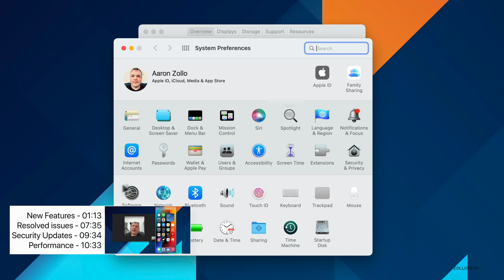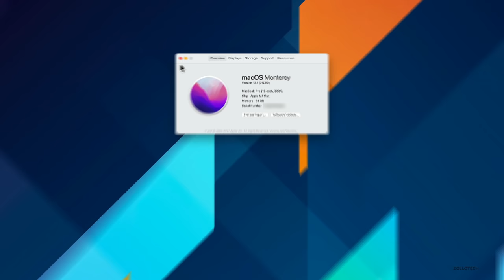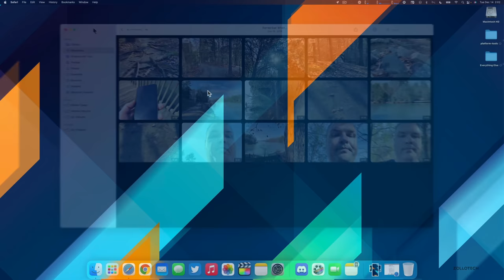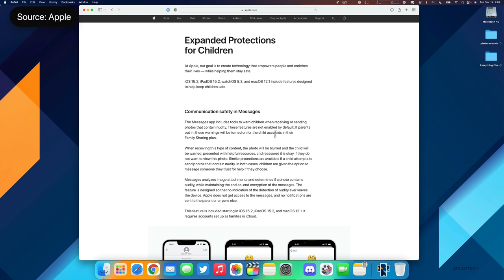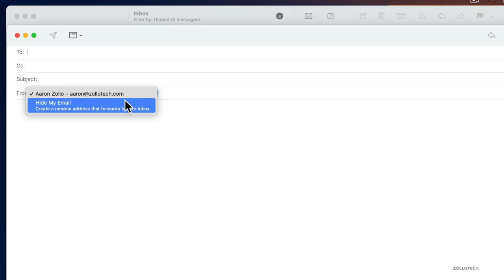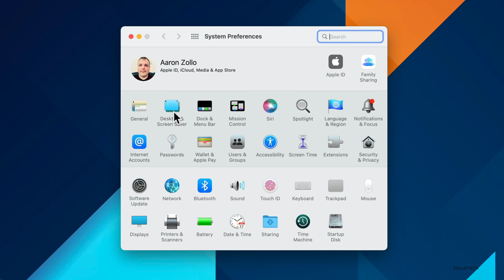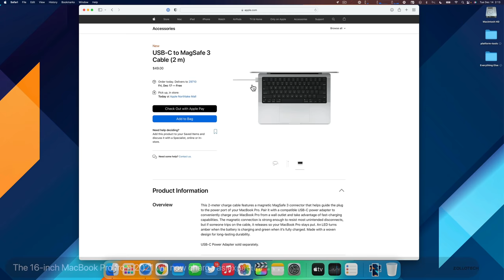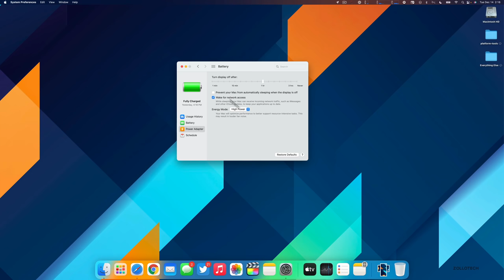macOS Monterey 12.1 is Out! - What's New?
macOS Monterey 12.1 has been released and is out for everyone. macOS 12.1 adds SharePlay, Digital Legacy, Updates to the TV app, bug fixes, but no Universal Control. In this video I go over everything new in macOS 12.1 Monterey using the new 16-inch M1 Max MacBook Pro.

***Chapters***
00:00 - Introduction
00:14 - How to install the update
00:23 - If you are a developer or beta tester
00:34 - Build number
01:13 - New Features
07:35 - Resolved issues and Bug fixes
09:34 - Security Updates
10:20 - Hardware Support
10:33 - Stability and Performance
11:10 - Should you install macOS 12.1?
11:37 - Conclusion
11:55 - Outro